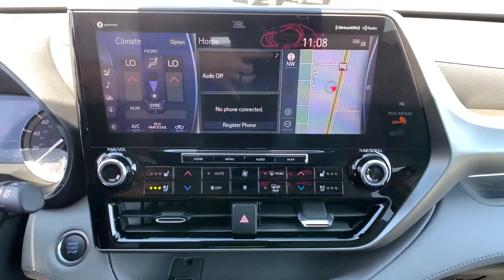2021 Toyota Highlander Carson City, Reno, Northern Nevada, Dayton, Lake Tahoe, NV 65126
Celestial Silver Metallic New 2021 Toyota Highlander available in Carson City, Nevada at Carson City Toyota. Servicing the Reno, Northern Nevada,  Dayton, Lake Tahoe, NV area.

Here is a wonderful  2021 Toyota Highlander.  From daily drives to epic road trips, this Highlander has you covered. This 3-row crossover seats up to 8 and offers a smooth, quiet, powerful ride, ample cargo capacity, flexible interior layout, advanced safety and driver assistance tech, as well as conveniences like multiple USB ports, an infotainment system, and multiple climate control zones. Get ready to build some family memories! These are just some of the great options this vehicle comes with: Lane Keeping Assist, Adaptive Cruise Control, Tire Pressure Monitoring System, Stability Control, Traction Control, Tire Pressure Monitoring System, Rear privacy glass, Rear shock type (gas), Rear seatbelts (3-point), Rear seat type (captains chairs), Rear seat manual adjustments (reclining), Rear seat folding (flat), Rear seat (sliding), Rear door type (sensor-activated), Rear headrests (adjustable), Rear headrests (2), Rear spoiler color (body-color), Rear door type (power liftgate with closure assist), Rear bumper color (silver), Rear brake type (disc). Make every drive all that it can be in this comfortable and capable Highlander. Our team is committed to giving you the best possible customer service. Why not stop by for a test drive today?
2-stage unlocking doors,4WD type (on demand),ABS (4-wheel),Adaptive cruise control,Adaptive stop and go cruise control (semi-automatic),Air filtration,Airbag deactivation (occupant sensing passenger),Ambient lighting,Antenna type (diversity),Antenna type (mast),Anti-theft system (alarm),Anti-theft system (engine immobilizer),Armrests (rear outboard seats),Assist handle (front),Assist handle (rear),Auto start/stop,Automatic emergency braking (front pedestrian),Automatic emergency braking (front),Automatic emergency braking (rear),Autonomous lane guidance (lane centering),Auxiliary audio input (Bluetooth),Auxiliary audio input (USB),Auxiliary audio input (iPod/iPhone),Axle ratio (3.00),Battery saver,Blind spot safety (sensor/alert),Body side reinforcements (side impact door beams),Braking assist,Camera system (rearview),Camera system washer (rear),Cargo area light,Cargo cover (retractable),Center console (front console with armrest and storage),Center console (organizer tray),Center differential (mechanical),Check rear seat reminder,Child safety door locks,Child seat anchors (LATCH system),Clock,Compass,Connected in-car apps (Amazon Alexa),Connected in-car apps (Google POIs),Connected in-car apps (Google search),Connected in-car apps (Yelp),Connected in-car apps (sports),Connected in-car apps (stocks),Connected in-car apps (weather),Conversation mirror,Courtesy lights (door),Cross traffic alert (rear),Crumple zones (front),Crumple zones (rear),Cupholders (front),Cupholders (rear),Cupholders (third row),Dash trim (simulated wood),Daytime running lights (LED),Digital Sound Processing,Digital odometer,Door handle color (body-color),Door sill trim (scuff plate),Door trim (leatherette),Door trim (simulated wood),Drive mode selector,Driver assistance app (roadside assistance),Driver information system,Driver seat (heated),Driver seat (ventilated),Driver seat power adjustments (10),Driver seat power adjustments (height),Driver seat power adjustments (lumbar),Driver seat power adjustments (reclining),Easy entry (manual rear seat),Electronic brakeforce distribution,Electronic messaging assistance (voice operated),Electronic messaging assistance (with read function),Electronic parking brake (auto off),Emergency locking retractors (front),Emergency locking retractors (rear),Emergency locking retractors (third row),Energy absorbing steering column,Exhaust tip color (stainless-steel),Exterior entry lights (approach lamps),Exterior entry lights (puddle lamps),External temperature display,Floor material (carpet),Front air conditioning (automatic climate control),Front air conditioning zones (dual),Front airbags (dual),Front airbags (passenger seat cushion),Front brake diameter (13.3),Front brake type (ventilated disc),Front bumper color (body-color),Front fog lights (LED),Front headrests (2),Front headrests (adjustable),Front seat type (bucket),Front seatbelts (3-point),Front shock type (gas),Front spring type (coil),Front stabilizer bar,Front struts (MacPherson),Front suspension classification (independent),Front suspension type (lower control arms),Front wipers (variable intermittent),Fuel economy display (MPG),Fuel economy display (range),Gauge (tachometer),Grille c